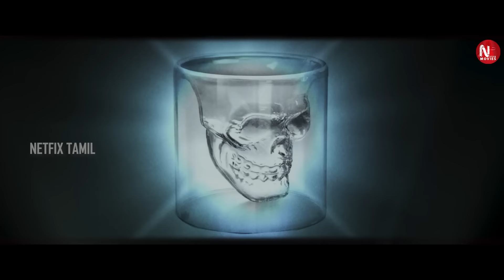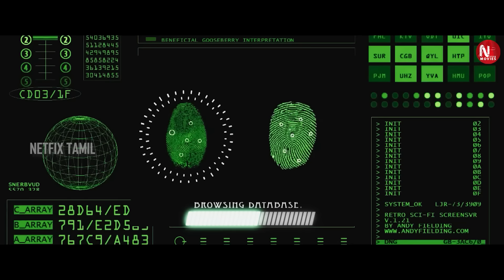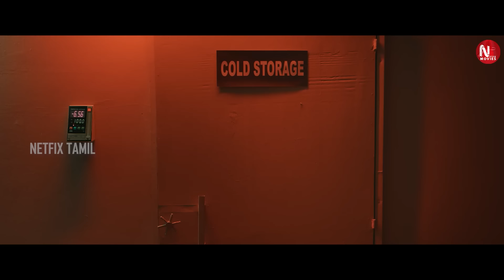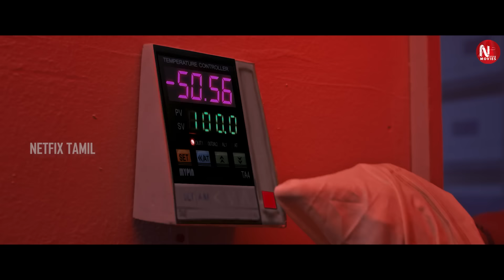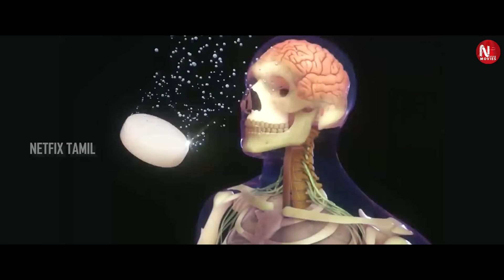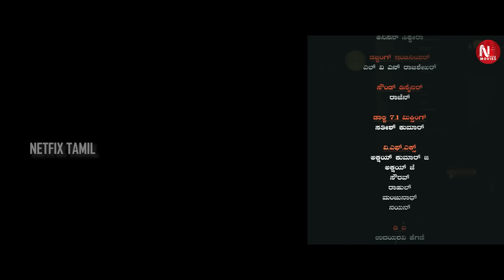Marichi | Latest Tamil Superhit Thriller Movie | Vijay Raghavendra, Gopala Krishna, Deshpandey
Marichi is a 2023 Indian language Thriller film written and directed by Siddhruv Siddu, and produced by Siddhruv Siddu and co-produced by.Santosh Mayappa Starring Vijay Raghavendra, Sonu gowda, with a music score by Judah Sandhy, it was released in India on 8 December 2023.
Directed by Siddhruv Siddu
Written by Siddhruv Siddu
Produced by Siddhruv Siddu, Santosh Mayappa
Starring: Vijay Raghavendra, Gopala Krishna, Deshpandey, Sonu Gowda
Cinematography: Manohar Joshi
Edited by Srikanth Gowda
Netfix Tamil is a YouTube channel,  a storage of Tamil Movies with various genres.